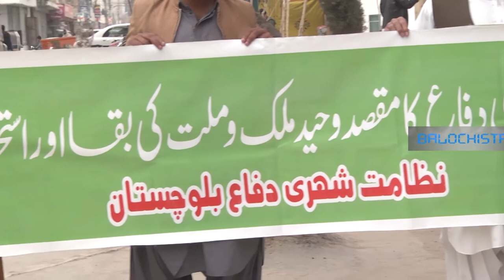Quetta civil defense employ protest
دنیا بھر میں آج شہر ی دفاع کا عالمی دن منا یا جارہا ہے۔۔۔۔۔۔ مگر کو ئٹہ میں محکمہ شہر ی دفاع کے ملز امین کے مسائل اتنے زیا دہ ہے کہ وہ آج احتجاج کر نے پر مجبورہے۔۔۔کو ئٹہ پر یس کلب کے سامنے محکمہ شہری د فاع کے ملا زمین کی جانب سے احتجا ج کیا گیا ہے ۔۔۔۔۔